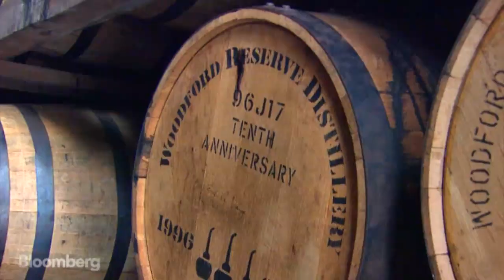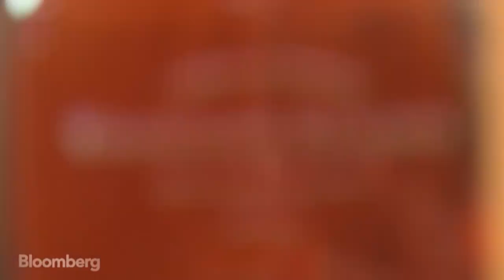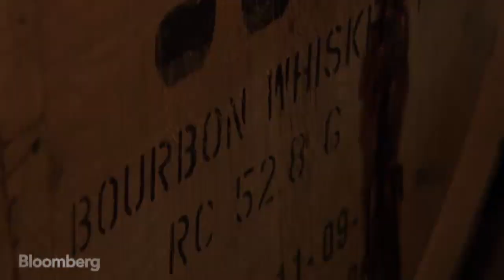Bourbon Master Taster for Brown-Forman: Marianne Barnes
Marianne Barnes, a 28-year-old former chemical engineer, is the master taster for Brown-Forman and Woodford Reserve. Her job involves making sure the product tastes top notch before it hits shelves. (Source: Bloomberg)